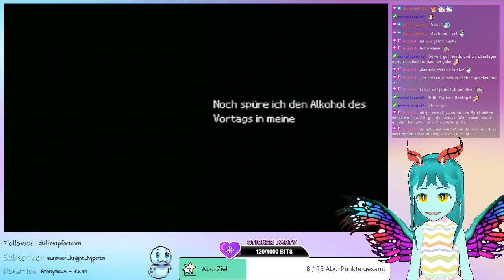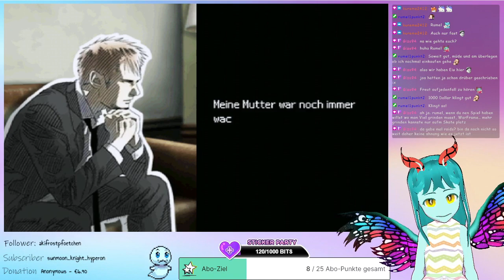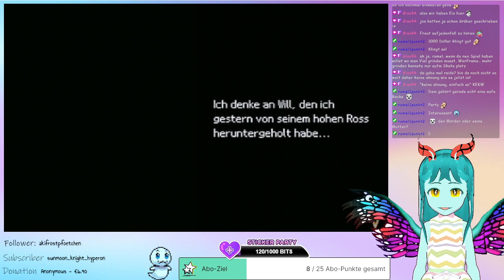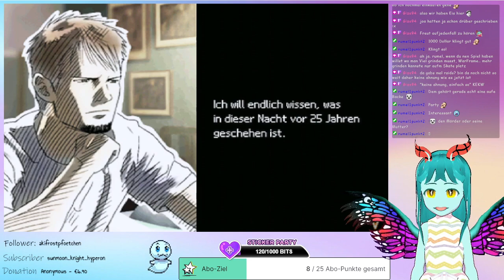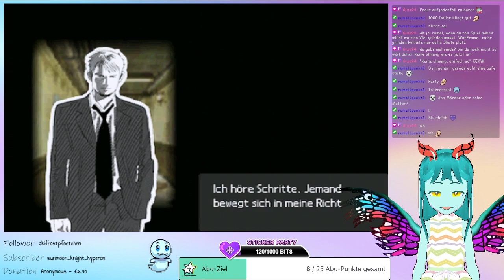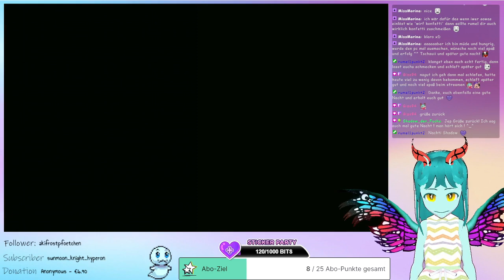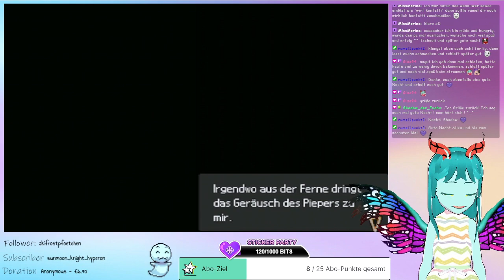Last Window - The Secret of Cape West Part 3 (Streamaufzeichnung)